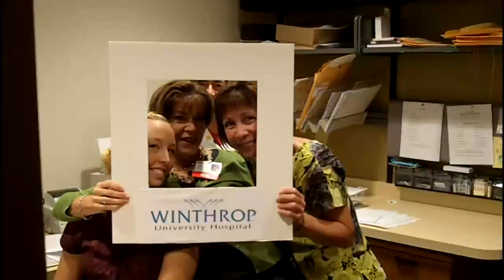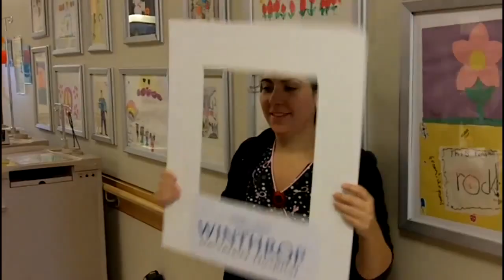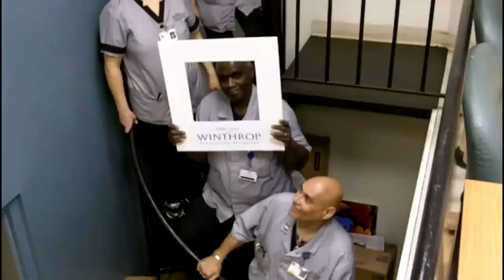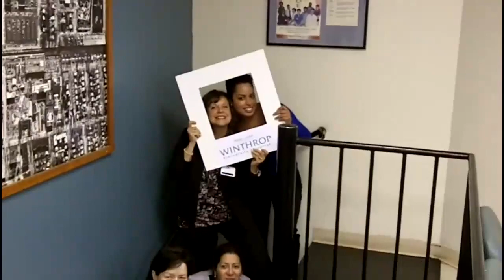The Faces of Winthrop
The 'Faces of Winthrop' celebrate the camaraderie, diversity and uniqueness of Winthrop-University Hospital's employees. Please enjoy watching!